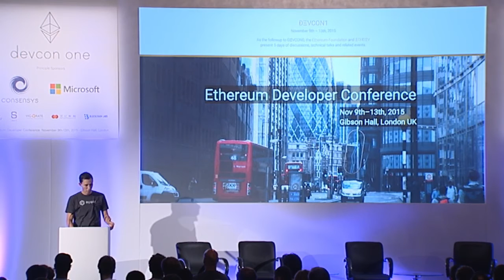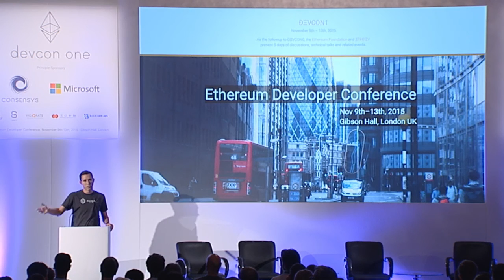DEVCON1: Rebuilding Enterprise Processes with Blockchains and Smart Contracts - Deloitte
Mathew Spoke of Deloitte presents on rebuilding the enterprise process with blockchains and smart contracts.

Speaker(s): Mathew Spoke
Skill level: Intermediate
Track: Society and Systems